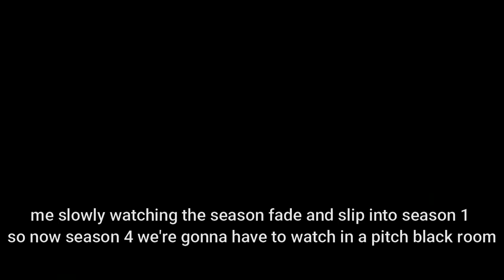i took "Stan Twitter Memes" and made them relate to hsmtmts but its just portwell and rina stans